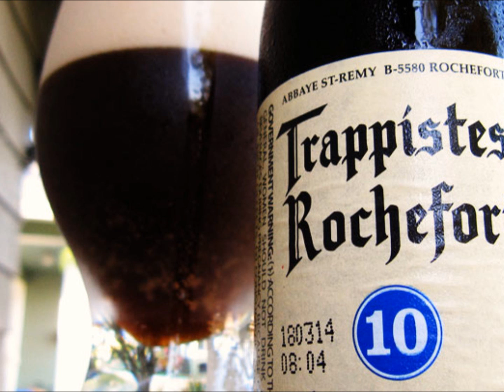Jump Up Mix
I'm gonna try to upload some more mixes, jump up but neurofunk as well :)
So, enjoy this mix! :D

+ Dubsteppart: 23:44